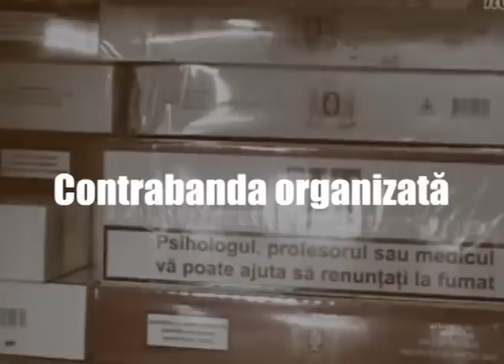Spot electoral al PCRM (nr.4) | Alegeri parlamentare 2010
Publicitate electorală a Partidului Comuniştilor din Republica Moldova difuzată la posturile TV din Republica Moldova în campania electorală pentru alegerile parlamentare din 28 noiembrie 2010 (spot nr.4)